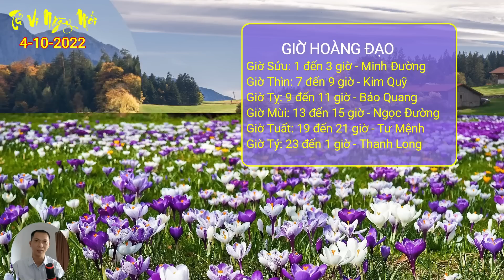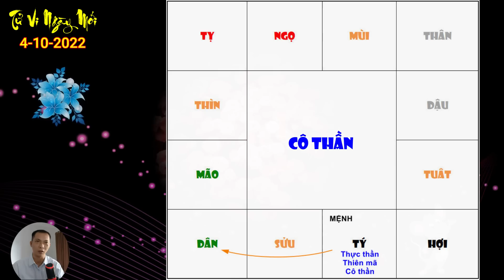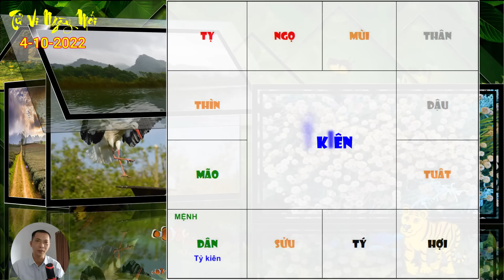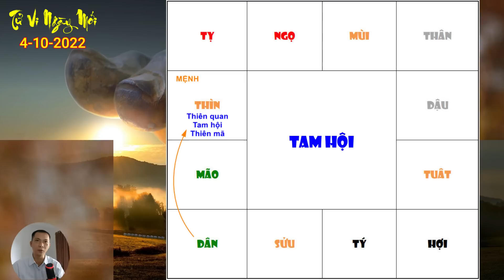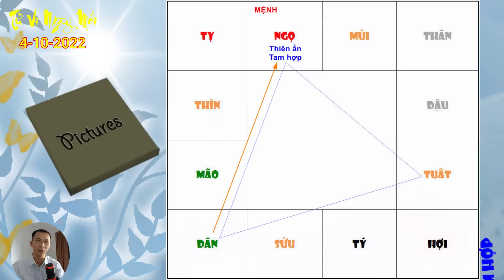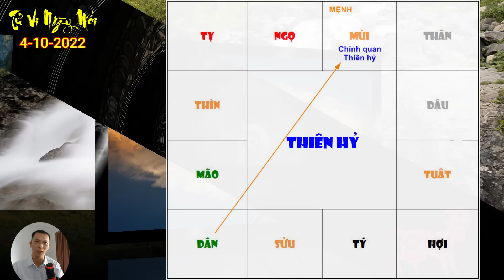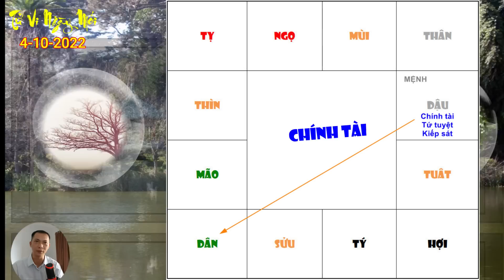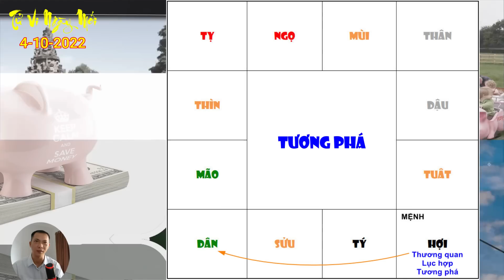Tu Vi Hang Ngay 4/10/2022 TRÚNG ĐẬM ĐỔI ĐỜI, Chúc Mừng Con Giáp Hốt Trọn LỘC TRỜI | Tử Vi Ngày Mới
Tử vi ngày mới xin chào quý anh chị! Mời quý anh chị cùng tìm hiểu nội dung video ngày hôm nay: Tu Vi Hang Ngay 4/10/2022 Con Giáp Hốt Trọn LỘC TRỜI, Đổi Đời Trúng Độc Đắc